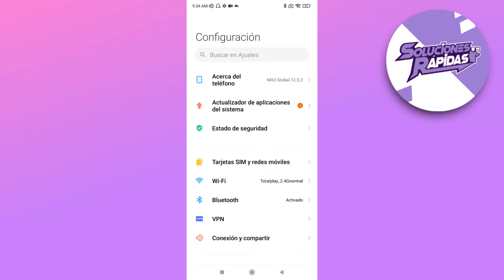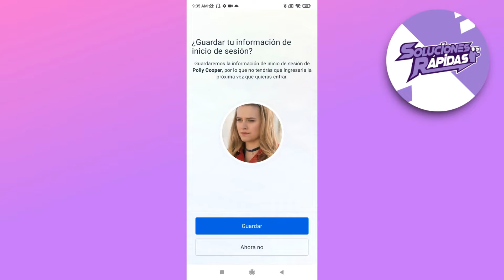Cómo cerrar sesión en Messenger (2025)